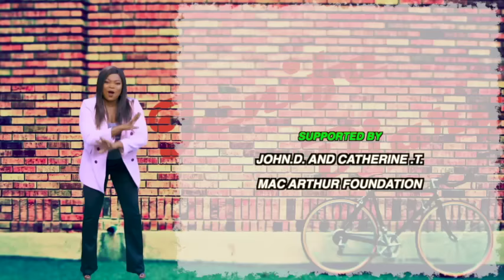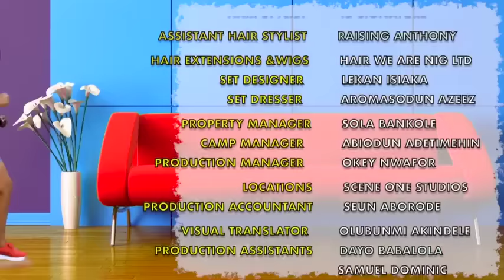Jenifa's Diary Season 17 EP 2 - BAD MARKET | Funke Akindele, Falz, Tobi Makinde|AKAH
Anthony accepts jenifa's conditions in a bid to leave the police cell, on the flip side, agnes meets her doom as she gets fired from beauty palace salon.